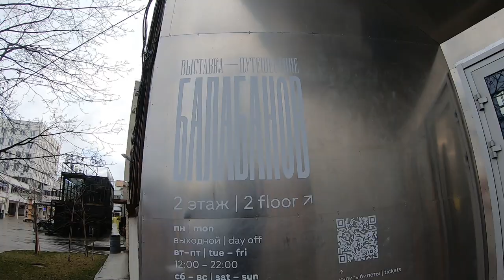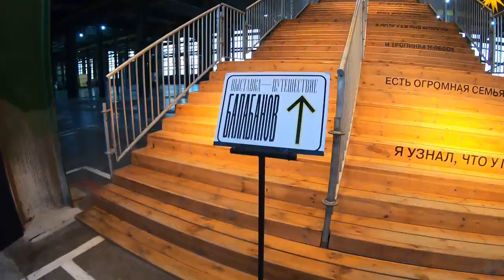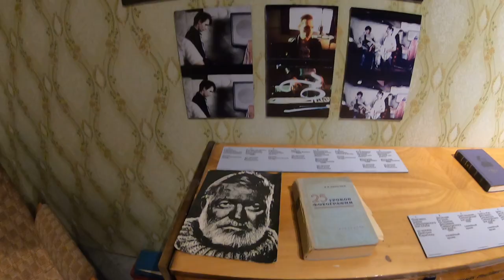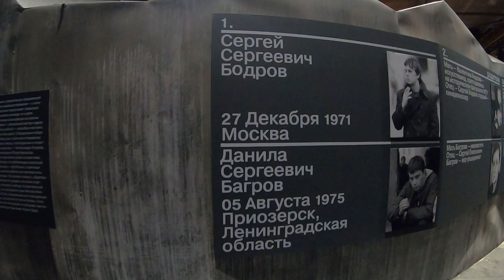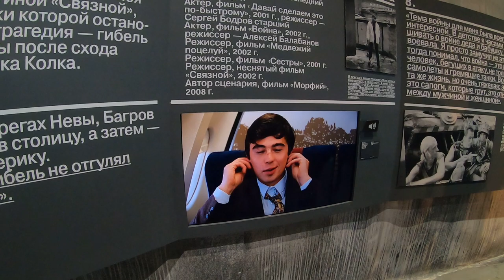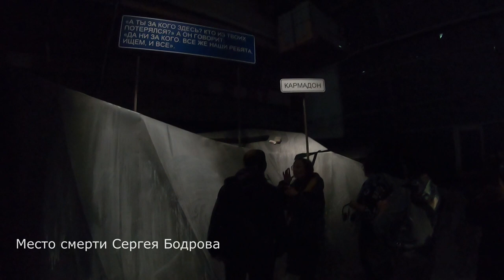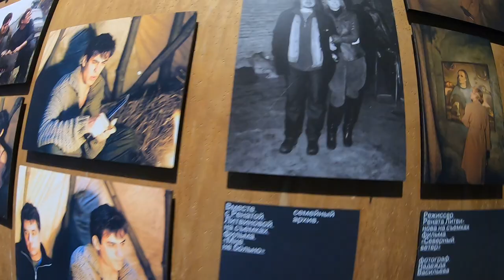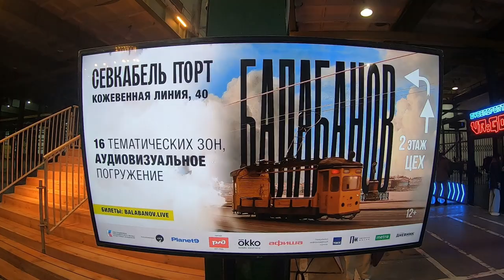Cinematic Universe of Alexey Balabanov | Exhibition Under Russian Sanctions | 🇷🇺 // EPISODE 09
Alexey Balabanov is a very important person to me because his films helped me to fall in love with Russian language. I would say  I got motivation to learn Russian by watching his films. This video is a tribute to him and ever loving Sergei Bodrov.

0:00 - Intro
0:43 - Entrance
1:03 - Стихотворение «Родное»
1:27 - Check in
2:25 - Start
3:39 - Брат
5:25 - Война
6:00 - Мне не больно
6:40 - Жмурки
7:07 - Summary

A Sri Lankan from Russia tries to show the world most astonishing places of Russia from a foreigner's perspective.